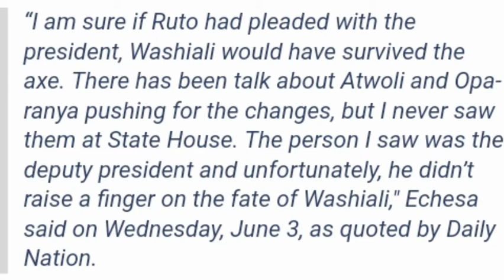Former CS Rashid Echesa lashes out at Ruto over failure to protect Allies from jubilee's purge